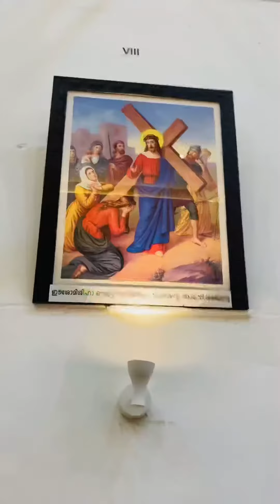Osama jayar | palm Sunday | church programme